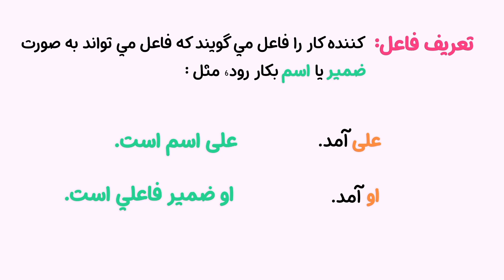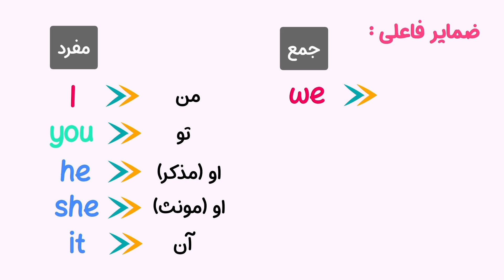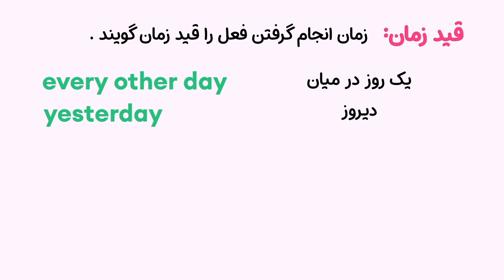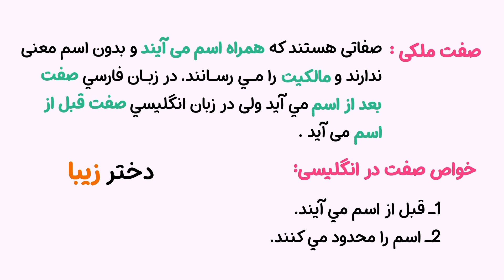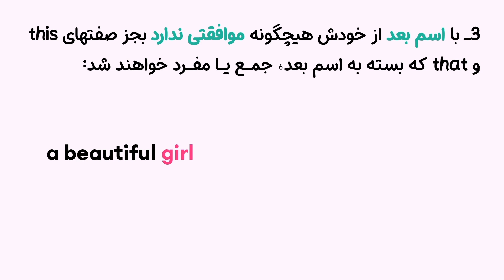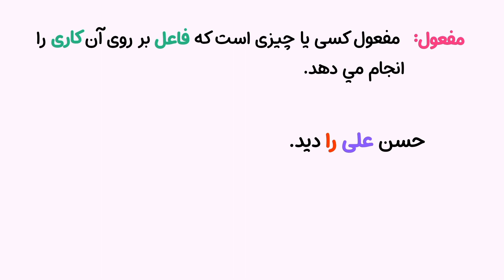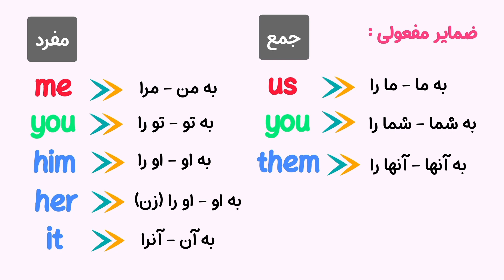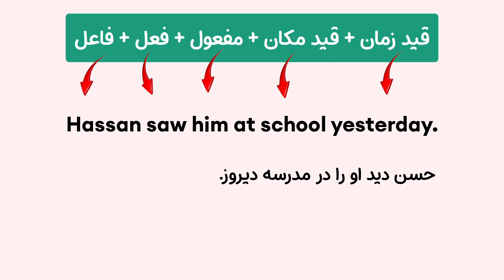اینجوری زبان یاد بگیر: آموزش زبان انگلیسی از صفر| فرمول طلایی جمله سازی در زبان انگلیسی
می خوای زبان انگلیسی رو بدون کلاس مثا آب خوردن یاد بگیری؟ در ابن ویدیو آموزش زبان انگلیسی از صفر رو با یک فرمول طلایی جمله سازی در زبان انگلیسی شروع می کنیم. جمله سازی انگلیسی مهم ترین مبحث در آموزش زبان و یادگیری اونه و تا شما بامفهموم ساخت یک جمله اصولی و کامل آشنا نشید نمی یتونید زمان ها وچیزهای دیگه رو خوب یاد بگیرید.
دوست خوبم یادگیری جمله سازی انگلیسی با یک فرمول ساده می تونه برات خیلی جذاب و شیرین باشه. اگرقصد داری انگلیسی روکامل از صفر آموزش ببینی یاتقویت کنی این فرمول پرکاربرد جمله سازی می تونن برات خیلی مفید باشن. وچون تایم ویدیوکوتاهه خسته نمیشی وازدیدن ویدیو لذت می بری.
لطفا اگراموزش من براتون مفید بود ویدیو رولایک کنید وکانالم روسابسکرایب کنید. ممنون میشم لینک سابسکرایب رو برای دوستاتون هم بفرستید که اونا هم بتونن زبان رو از صفر یاد بگیرن وهمینطور جمله های سازی انگلیسی را ازیک استاد حرفه ای یاد بگیرند.
من غزال هستم. مدرس تخصصی ایلتس  با مدرک دانشگاهی دکتری اموزش زبان ومی تونم بهتون کمک بکنم که انگلیسی رواز پایه تا سطح پیشرفته بصورت رایگان با متد های اموزشی مناسب یاد بگیرید تا اگردراینده خواستید مهاجرت کنید و به مدرک ایلتس نیاز داشتید پایه زبانتون خیلی قوی شکل گرفته باشه.

یادگیری زبان
آموزش زبان انگلیسی
اموزش زبان انگلیسی از اول
آموزش زبان انگلیسی از صفر
فرمول ساخت جمله
فرمول جمله سازی در زبان انگلیسی
فرمول طلایی ساخت جمله
صفر تا صد جمله سازی در زبان انگلیسی
تسلط بر زبان
تسلط بر مکالمه
گرامر
گرامر پایه
ساخت جملات کاربردی
انگلیسی آسان